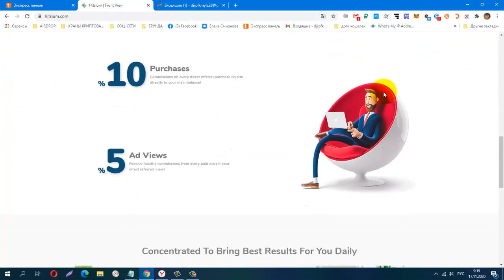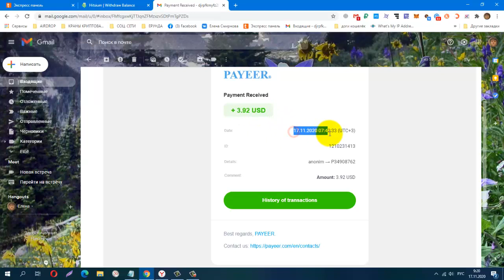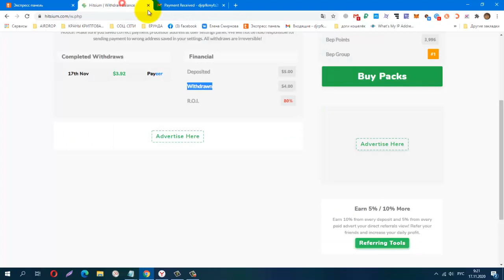НОВИНКА! Hitsium ПРОВЕРИЛА! ПЛАТИТ ИНСТАНТ! один пакет 1$, мин деп от 5$, вывод от 4$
регистрация
Рекламная Платформа.
КОШЕЛЁК payeer.
Perfect Money (Перфект Мани).
обменник Magnetic Exchange
регистр.
постепенно будут добавляться новые краны.